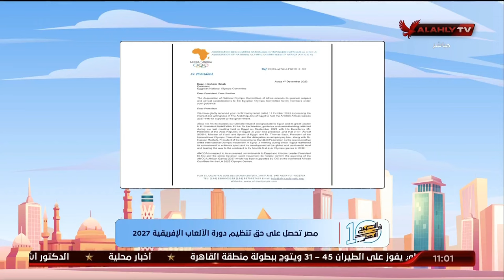اللـقاء الـكامل - محمد ناجي الناقد الرياضي في 10 الصبح في الأهلي | بتاريخ 5-12-2023